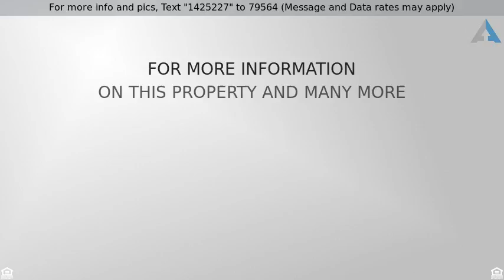Priced at $204,000 - 121 Bronze CV, Jarrell, TX 76537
Welcome to this fine example of the finest that So

Welcome to this fine example of the finest that Sonterra has to offer.  Situated on a premier Cul-de-Sac lot, this 4 bedroom, 2.5 bath home has a great open layout with all living areas down & all beds up! Fantastic cookâ€™s kitchen  with 42â€ cabinets and opens to the spacious family room. Tons of natural lighting & high ceilings! The utility room is conveniently located upstairs w/ all the bedrooms! The massive backyard is perfect for your future pool & outdoor living area!